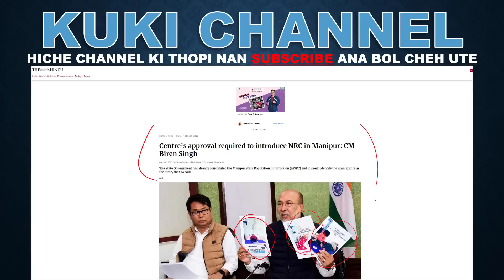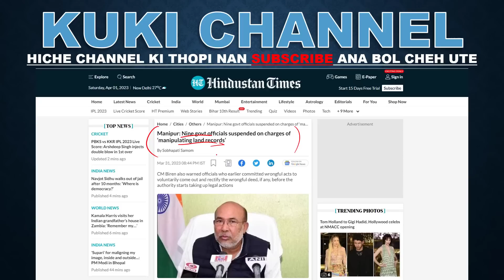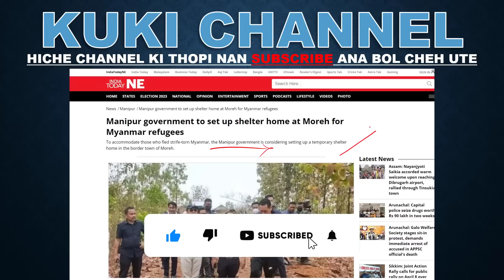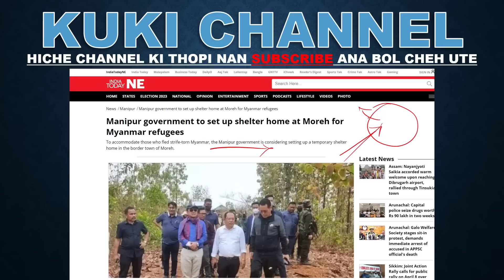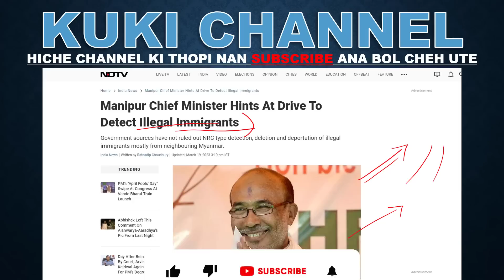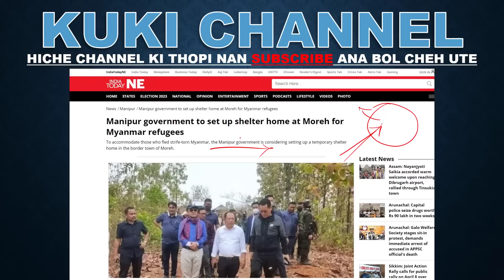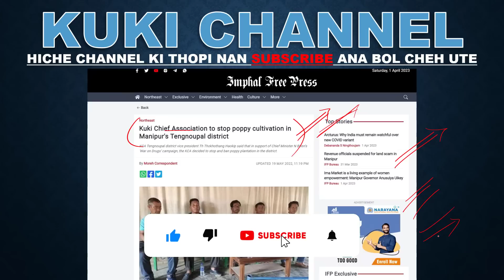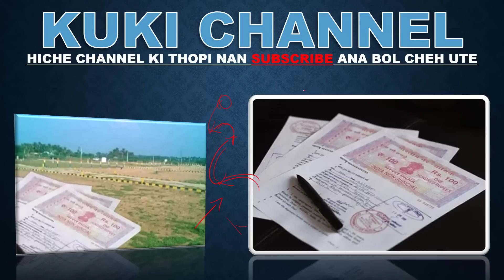JANI MANIPUR CM PAN THUPHON ANA NEI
MANIPUR CM BIREN IN MITAM TAH APAN MUN NA KON PHAT CHOM KHAT NA DING A NGAH SAH TA, EI HO JONG ITI IKI VEN DIU HAM TI NEOCHA HOULIM NA ANA NEI KIT TAO TE.